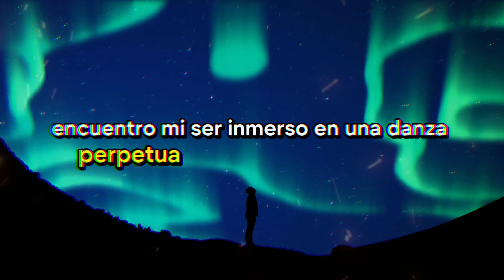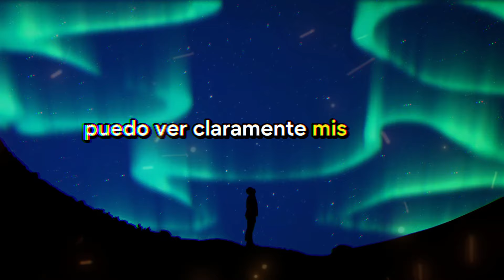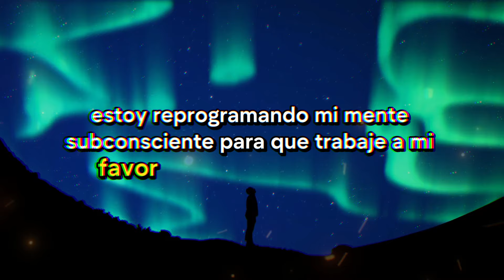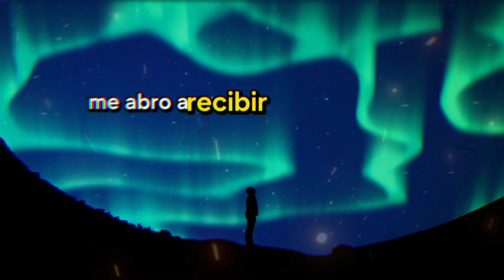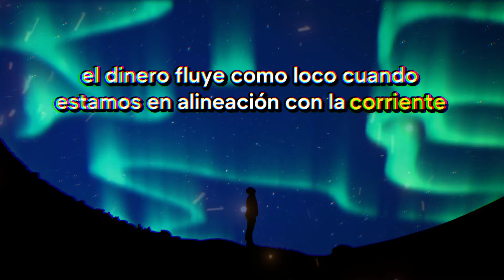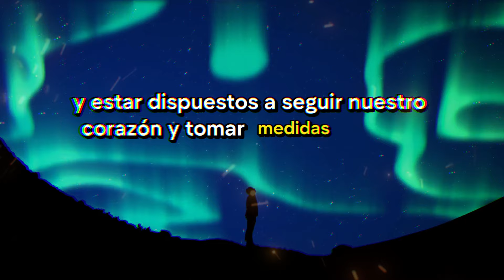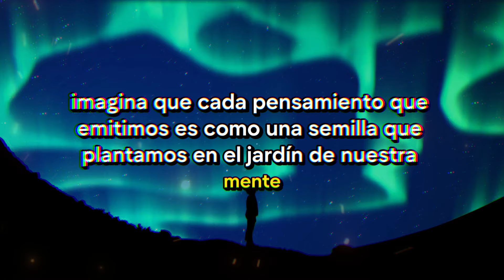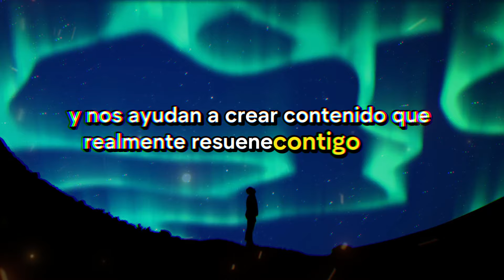¡EL DINERO FLUIRÁ COMO LOCO! COMO MANIFESTAR ÉXITO, RIQUEZAS Y DINERO | CONNY MÉNDEZ 👉 METAFÍSICA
¡Bienvenidos a nuestro canal! En este fascinante video, exploraremos cómo aplicar los principios de la Metafísica de Conny Méndez para manifestar el éxito, la abundancia y la riqueza en tu vida. Acompáñanos en un viaje de autodescubrimiento y transformación donde aprenderás técnicas probadas para atraer la prosperidad que tanto deseas.

Beneficios para la audiencia:

Aprenderás las enseñanzas clave de Conny Méndez, una figura destacada en el mundo de la metafísica, para manifestar tus sueños y metas.
Descubrirás cómo utilizar afirmaciones poderosas y visualizaciones creativas para reprogramar tu mente y atraer la abundancia.
Obtendrás consejos prácticos y ejercicios simples que puedes incorporar fácilmente en tu rutina diaria para comenzar a ver resultados tangibles.
Obtendrás una comprensión más profunda de cómo tus pensamientos y creencias afectan tu realidad financiera y cómo puedes cambiarlos para crear la vida que deseas.
Te sentirás inspirado y motivado para tomar acción hacia tus objetivos financieros y personales después de escuchar historias de éxito y testimonios reales de personas que han transformado sus vidas con la metafísica de Conny Méndez.
No te pierdas esta oportunidad de aprender cómo activar el poder ilimitado de tu mente para manifestar el éxito, la riqueza y el dinero que mereces.